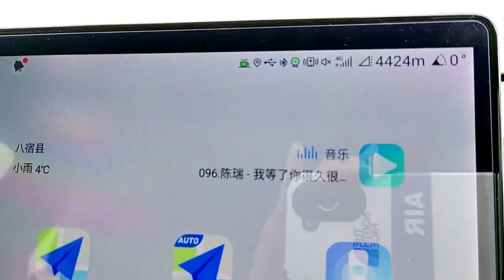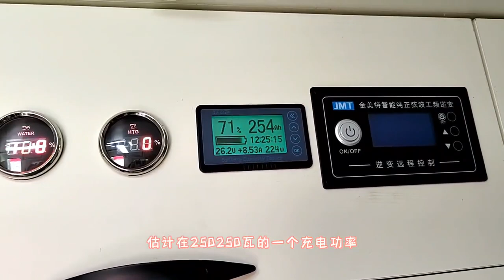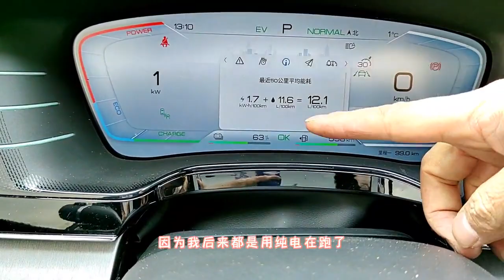国道318遇到冰雪路况，4月份进藏一定注意这些路段#冰雪路面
海拔现在多少
4424哦是挺高的
冰雪路面
谨慎驾驶
雪下不停
看啊这边红
摩托车
下雪容易打滑啊
不敢开不敢
前方按兵
谨慎驾驶
拍照片
站在雪上面滑下去
这有个山崖
悬崖边上
这个轮胎妈的哦呦怕了
爆胎了
太快了
这地方经常也是被砸的
这颗都是上面的悬崖的石头砸
砸出来的
不是看出来
没办法
这个挡好了就没事了
挡的太短了应该修长一点
这个轮胎薄就爆胎了呢
还好厚一点
小迪
哈喽
胎压检测
全部胎压正常
260还可以
胎压还可以
呦你看那个山挂挂下来的
冰川不一样
冰的河吗冰川吗就是
就米堆冰川
什么冰川
只是大小不同
现在了解我这个要换轮胎了啊
原来22换成20
这一次的唐DNP21的
我也要把它换成20寸啊
这个就是看路况
你如果开的快突然有坑的话
薄轮胎确实容易啊被爆掉的概率
然后20寸的基本上还能扛得住
相对来说啊相对来说
当然1718的或者5060的厚的轮胎更好一点
啊曹瓦龙的看到吗
啊警察我们就在这到南湖交界了
如果我们从那个过来就这样走了
他要到莱古冰山去
我们不去了
他走错路了
这个天没啥能变
我们不去莱古冰山
这丙叉叉的话就是那样
已经到达蓝芜湖边上了
左边有雪盖的右边是绿的
看雨水的情况
它的颜色是蓝的还是绿的还是黄的
决定雨水的多少
雨水和天空方方面
下雪天的感受又不一样
以前来都是蓝天白云的
今天是淡绿色的
感受不同
那大家能感受到这个季节啊
4月上旬的季节来这一条路
海拔3,000-4,000之间的都是有冰雪的
然后湖也是有下雪
这个口子下去就是了
这边过去
准备啊然后过关键的停一下
西藏原芜湖国际自驾房车露营地
哦车子还蛮多的
我们就这样停就行了啊
可以不要踩
就这样停能下去啊
好
说吃饭吧
这自己做也可以
到这边吃也可以不用吃
那上面有山上有冰川下来
看一下外面在下雪
我们在莱芜湖边上
海拔要3,800
然后下雪能不能充电
那就看真实的了啊
夏天下雪天
能够223的充电
我还开了灯开暖风机
估计在250250瓦的一个充电功率
我们太阳能板是一千二的
所以在阴雨天下雪天
他还是能够充电的
当然我们时间是12点啊
中午12点
当然这边的真正的太阳直射的
大概在下午一两点钟的时候
也就是说
下雪天都能充个两三百瓦太阳能
还是蛮神奇的
我们在吃饭的时候哎
发现这太阳能还在充电吗
还有70多吗
还没太阳
西藏不缺电啊
到西藏我们就不缺电了
好吃好饭
我们带小米啊
到南湖边上转一圈
我们去湖边转转啊
活动活动
虽然海拔也有三千八
哇这雪下的好厚
房车露营的话呢
这边有水电桩对着湖边
还有充电桩
不过费用蛮贵的
性价比不高
200块的吧
200住他们那里面也就两三百
嗯还不如做宾馆
吃饭不错
这个冰川挂下来的感觉
还不错哎
然后湖边上帮你单独拍照啊
小米看着我
看着我小米
嗯然后湖边上拍照啊嗯真漂亮
你看然后湖的
嗯咱小米真漂亮
冷不冷啊
看后面都是阳湖湖的冰川
看很远很远的对吧
湖水是绿色的
往前面走
向前面走
哦浪好大是吧
哦
好走吧走吧
走啊咦
小米小脚印走
那我们从3,200的海拔到了4,400的海拔
再回到了3,892的
呃这个叫蓝芜湖
然后游
啊然后然后这边看一下啊
63%的电是没有问题的
因为我后来都是用纯电在跑了
油耗12个
就是电用了一部分油用了一部分
最近这50公里的
八叔南芜湖自驾房车盈利
这个盈利很大
充电也有啊
可以一定要来这边看一下啊
免费停车看
我们这个雪景湖景都能看得到
我们现在呢在这吃饭吃好饭呢
从这边出发去往波密有106公里
到波密去